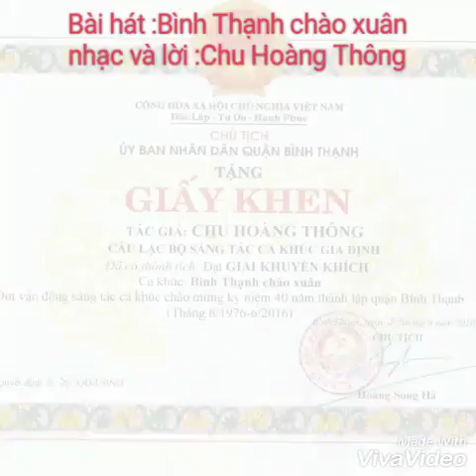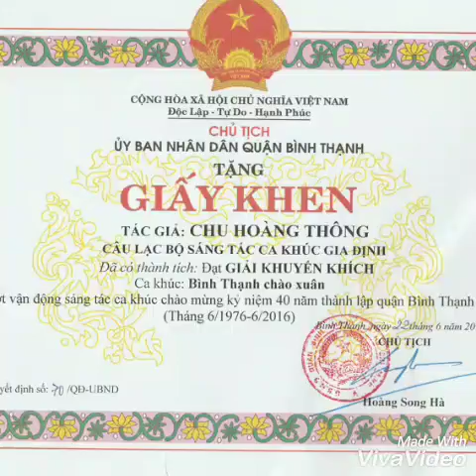Bài hát : bình thạnh chào xuân (chu Hoàng Thông)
Nhóm 3k